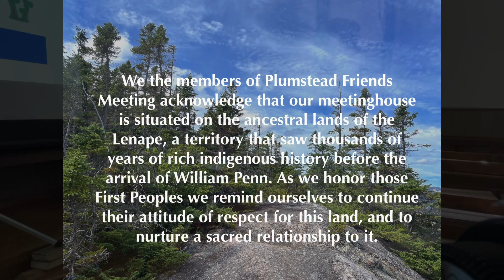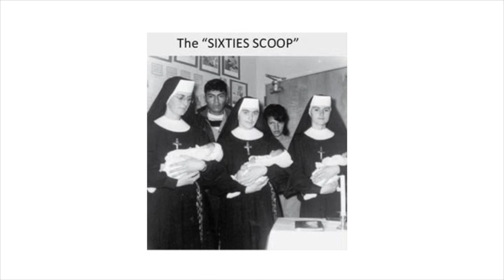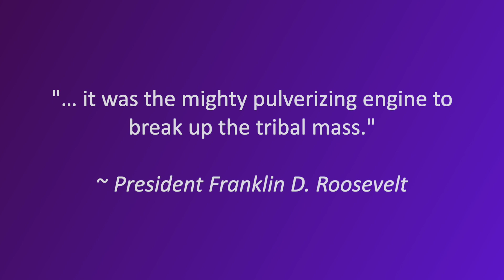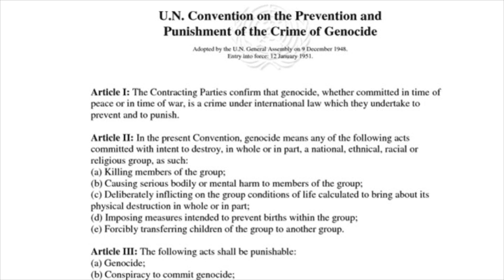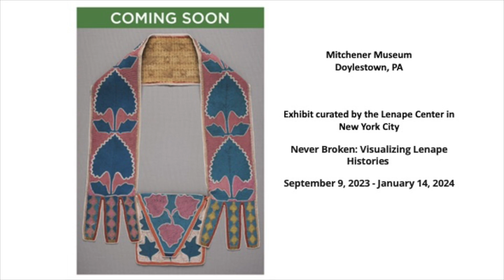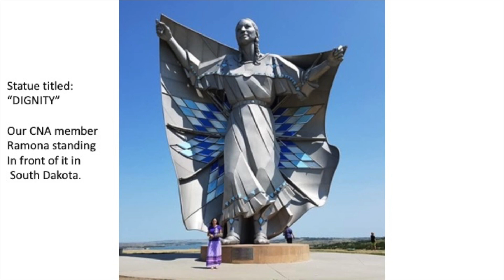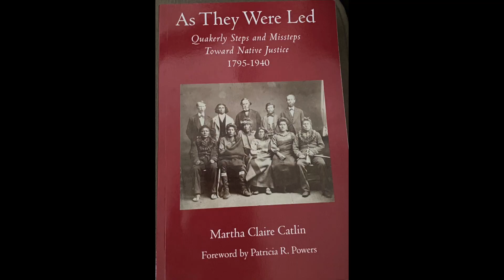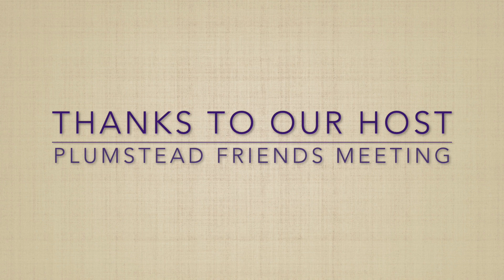A Quaker Response to Indigenous Issues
Arla Patch and Lois Kuter presented a program entitled "A Quaker Response to Indigenous Issues" at the gathering of Bucks Quarterly Meeting of the Religious Society of Friends, held at Plumstead Friends Meeting on August 20, 2023.